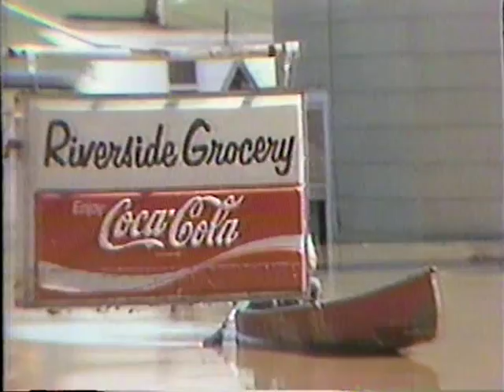Point of Rocks MD Nov 1985 Flood WUSA & WJLA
Flood of November 1985 on Potomac River Hits Point Of Rocks MD.  Report from Channel 7 and Channel 9.